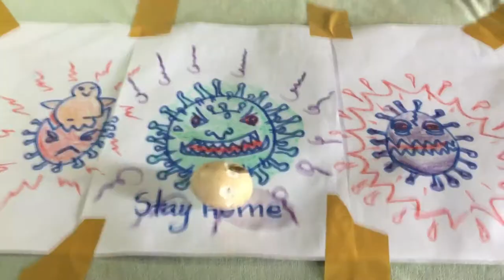Drawing Coronavirus For recieved New chicks Born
Please stays home for reducing covid-19 guys. we made this Video in puporse for add information or for a weak people that not following preministry Health have know about coronavirus that have disease very fast coronavirus is crisis for world wide all of country nowadays getting attacking by coronavirus please take care your selft keeping your self in home for you life and for your community have peace and i hope world is will better soon
i so sad when i seen satuation world nowadays is so deep it not one or two country but this is virtully all country that has coronavirus disease but i hoping world will be better soon it started by our please stays home all dears.
Q: why you nacessary did like this for chick born?
A: it's for you Entertainment and for information about coronavirus via vdo.

Thanks you for come here!